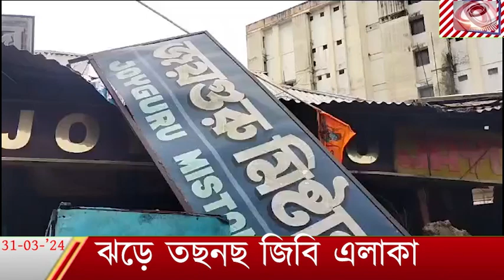STORM BRINGS DOWN TREES AT GB AREA ON MAR 31,2024